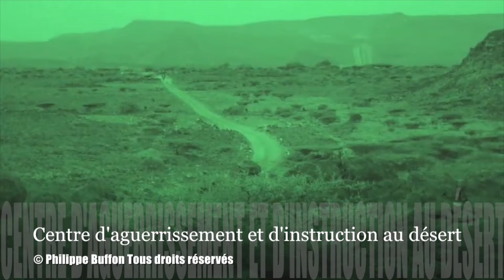Entrainement au Centre d'aguerrissement et d'instruction au désert